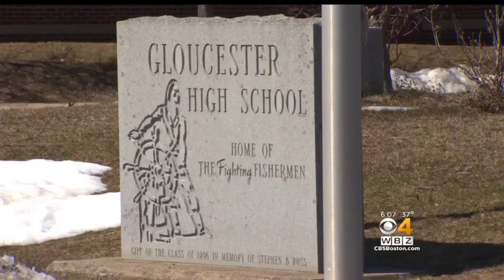Gloucester High School Students Forced To Write Essays After Participating In National Walkout Day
Gloucester High School students were forced to write essays reflecting on their participation in National Walkout Day or face detention. WBZ's Paul Burton reports.